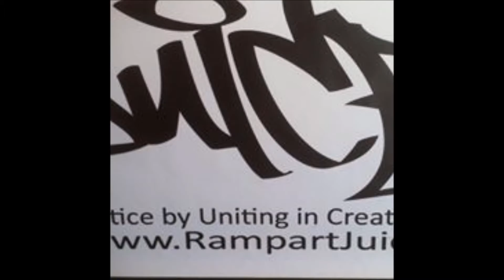backhome- k.i.t., feat. lscatterbrain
lscatterbrain, and, k.i.t.